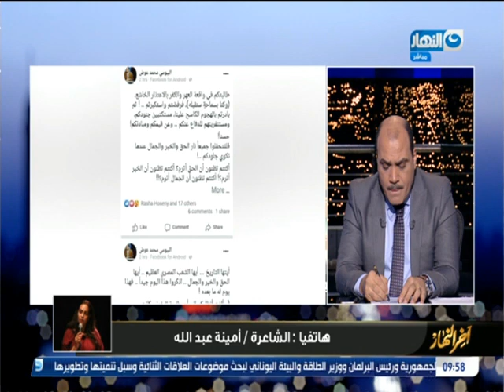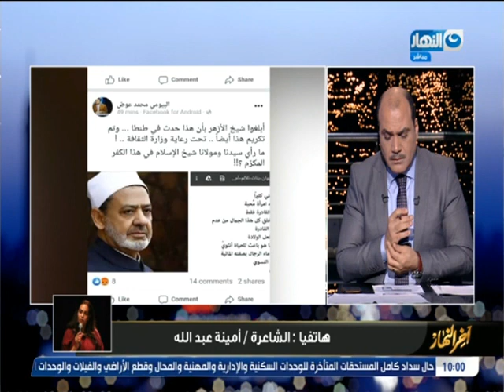الشاعرة أمينة عبدالله تتهم * امام مسجد * بتأليف قصيدة شعر جنسية اباحية عنها !!!